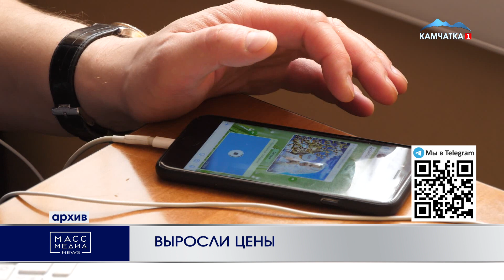ВЫРОСЛИ ЦЕНЫ | Новости Камчатки | Масс Медиа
Цены на молочку и сладости выросли на Камчатке в апреле. Также в крае подорожали услуги сотовой связи.